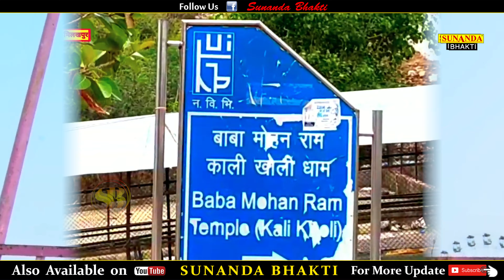दुनिया भर मैं घूम लिया बाबा सा मन्ने प्यार ना मिला ! New Kholi Bhajan 2023 ! मोहन राम का मनमोहक भजन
Uncover the Mystery of Bhajan Legend Baba Mohan Ram

► Singer :- Nitin Pal

► Lyrics : Bhagat Singh (Githora)

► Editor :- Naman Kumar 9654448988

► Presents :- Sunanda Bhakti Presents

► Label :- Sunanda Bhakti

► Genre :- Devotional

► Copyright : Sunanda Cassettes Pvt.ltd